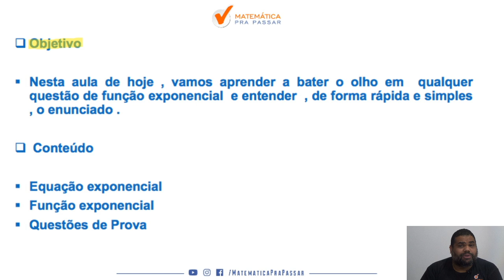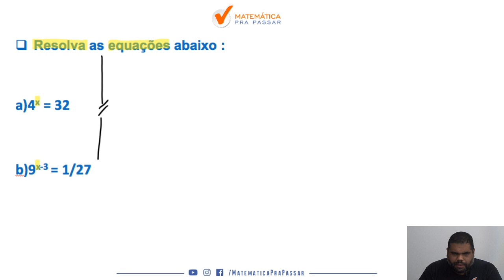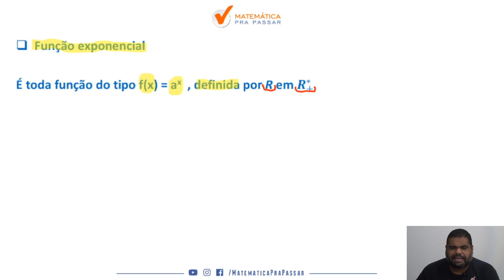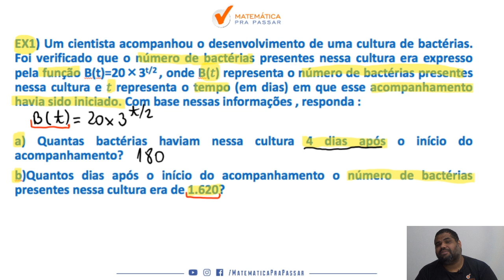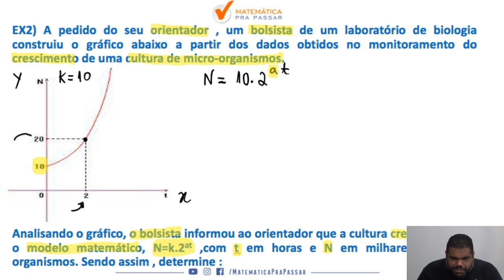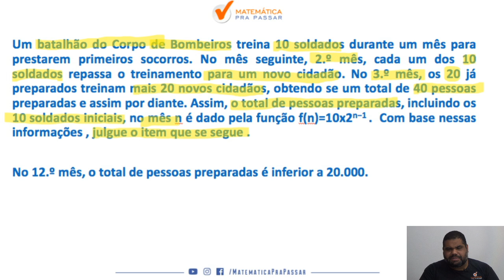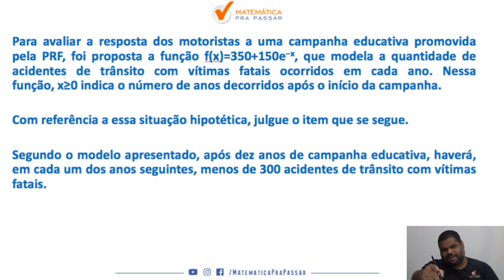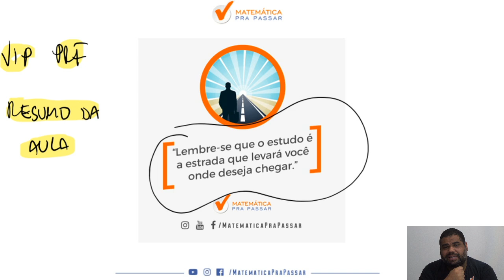Função Exponencial para PRF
►Você não sabe o que  é função exponencial ?

Quando vê um problema de função exponencial começa a tremer?

Então você precisa aprender com esse vídeo onde nosso professor, Marcão, mostra todos os segredos para Aprender função exponencial para PRF .

Você terá um passo a passo para aprender função exponencial para PRF em poucos passos e nunca mais errar nenhuma questão.

Agora basta dar o play no vídeo e aprender com o Método MPP os segredos de função exponencial na PRF .